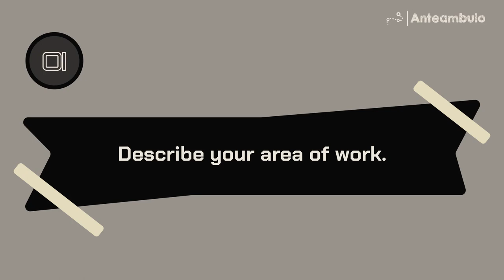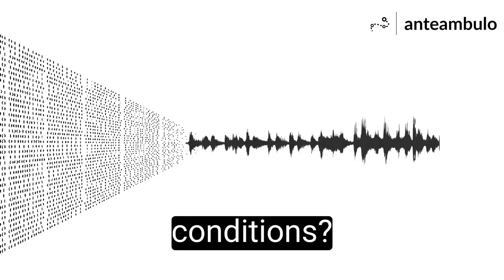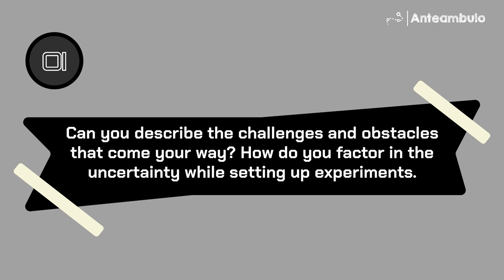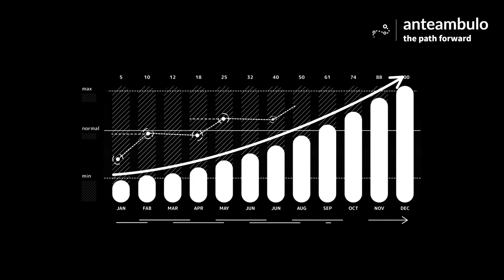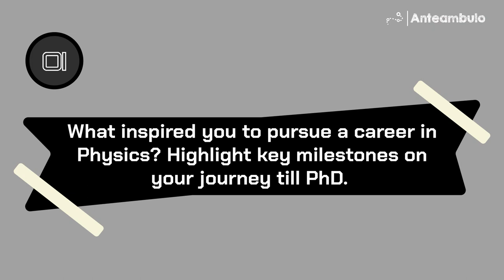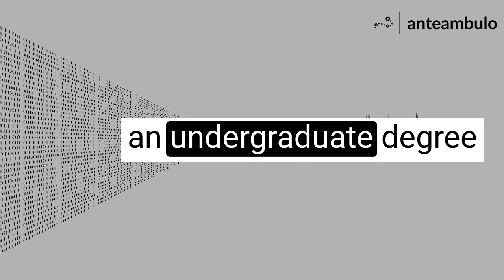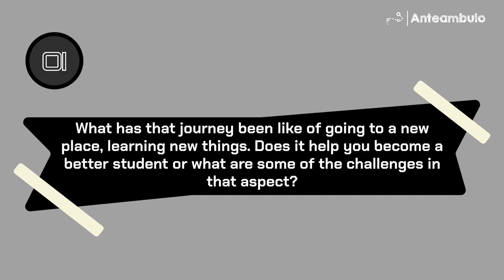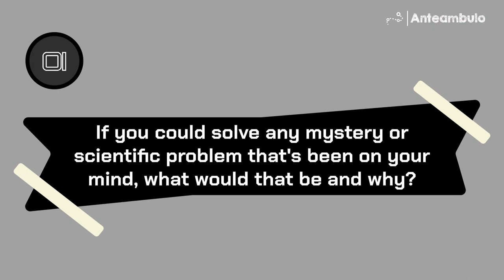Rules of Life: A Conversation with an Experimental Physicist | Episode 4 | Manish Kumar | Anteambulo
In this conversation, let's understand the ins and outs of experimental physics. We discuss the field of physics, how are experiments designed and executed, how are the results understood and what it takes to become an experimental physicist. We discuss Manish's journey in a foreign land, and the one problem that he would like to solve.

Overall this episode has been a great improvement over the previous ones in terms of the quality of production.

00:00 Coming up
00:57 Introduction
01:39 Area of work
03:28 Experimentation process
05:39 Ecosystem around Physics
08:27 Challenges and Obstacles
12:50 First principles and their use?
14:44 Instances of Symbiosis between experimental and theoretical physicists
19:02 Manish's journey
23:49 Navigating in a plateaued field like Physics
27:53 Moving to a new country for studies
30:52 That one problem you want to solve
37:02 Natural progression in professional life as a physicist.
38:39 Conclusion